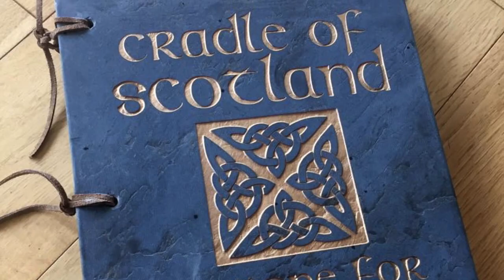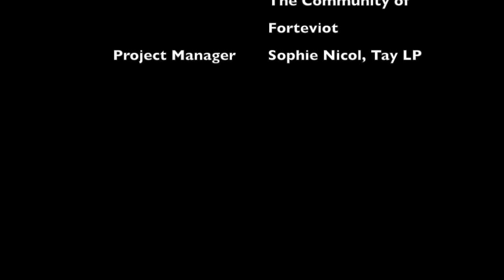Cradle of Scotland- A Stone for Forteviot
The Story of A Stone for Forteviot.
A year-long project to design, carve and install a new-design Pictish Cross-slab for the village of Forteviot.
The new stone measures 9 feet by 3 feet and commemorates King Cinaed Mac Alpin.